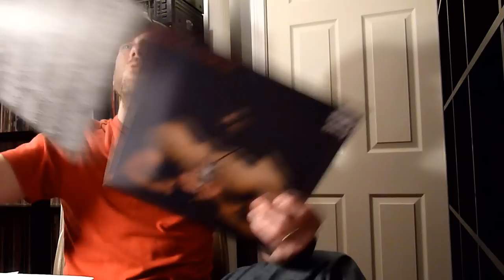Music in the Mail | Thanks Maggie!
Whoa, are you kidding me?! Thanks so much Maggie!